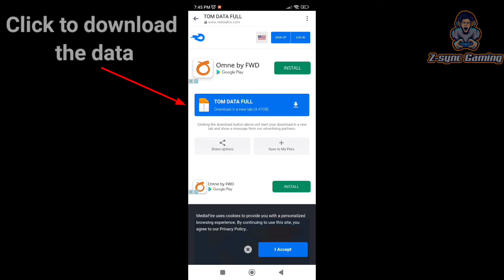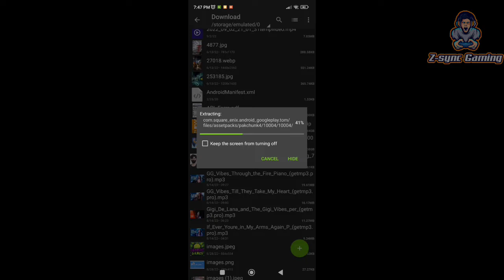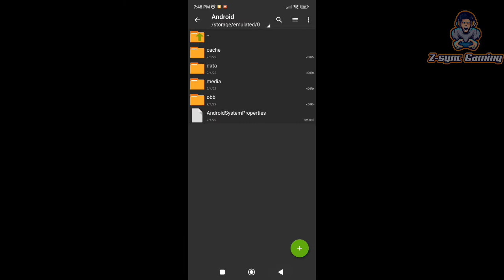OFFLINE RPG GAME NA PARANG GENSHIN IMPACT!!!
GAME INFO
Trials of Mana (聖剣伝説3 Seiken Densetsu Surī, lit. "Holy Sword Legend 3") is an action role-playing game originally published by Square (now Square Enix), and is the third game of the Mana series.